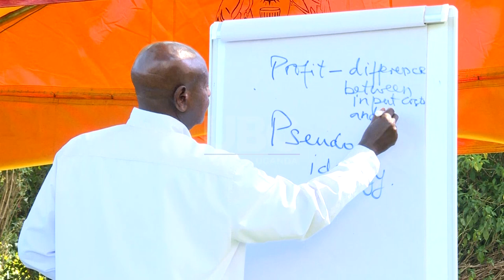Museveni Lectures Zambia's Army; "Democracy without a vision is sterile!"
“Democracy without a vision is sterile” President Museveni

STATE HOUSE, ENTEBBE: President Yoweri Museveni has said the principle of democracy played a big role in unifying the people of Uganda who had been divided along religious and tribal leanings but are now converged because of the line they took, of fronting interests other than identity that led to the creation of a national party.
“Democracy without a vision is sterile. It must be democracy to achieve something,” he said.
The President was yesterday giving an opportunity lecture to military students of the Republic of Zambia Command and Staff College who paid a courtesy call on him at State House Entebbe. The delegation of 13 students was led by Col. M.K. Mutila. Other members of the delegation included the Defense Attaché of Zambia to Tanzania Big. Gen. Mutilada.
The Ugandan delegation included the Defense Attaché to Tanzania and Zambia Major General S. Kashaka and Ag. CTR Brig. Gen F Twinamatsiko.
Mr. Museveni said the next level was to build a national political party that brought people together because of similar interests. Other national institutions like the Judiciary, Civil Service, etc were built including a National Army that most African countries failed to do because of sectarianism.
The President said Uganda is back on its feet because of the principles of patriotism, Pan-Africanism, Socio-Economic transformation and Democracy following an era that had made it a failed state.
“The student movement towed the line of love Uganda, love Africa, Social-economic transformation and Democracy as the main principles for transforming society and achieving the middle income status,” he said.
He briefed the delegation of the turbulent political and economic history of Uganda, which had become a failed state adding that their student movement diagnosed the challenges facing the country and counteracted the bad politics of sectarianism practiced by the past regimes.
He told his guests that their student group adopted the principle of social economic transformation with the aim of transforming the society from the traditional way of life to modernity and eventually to middle income status.
“That is why our movement was saying, you people this time we must undergo social transformation. You must become modern people. You must go from manual to intellectual labor and to all elements of social transformation,” he said.
He said that is why universal education, skill and intellectual development were introduced to push the program of social economic transformation.
Commenting on some of the concerns raised by the students on the challenges of unifying the people of Uganda, President Museveni said the main problem was to tame the 2 groups of people who were opportunists and obscurantists who were blocking the truth.
“They said we were not realistic, that we were idealists aiming at things that are not achievable. But the student movement became a committed armed force and because of the discipline and dedication they were able to win the hearts of the people,” he said.
The delegation that commenced its tour of Uganda on Monday September 27th, has visited various institutions and will return to Zambia on Saturday the 2nd October 2021.